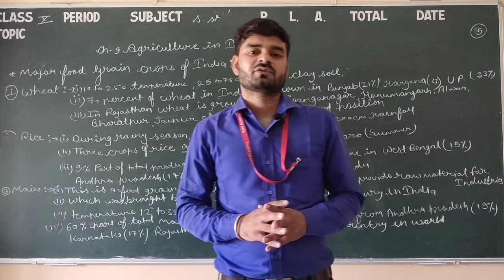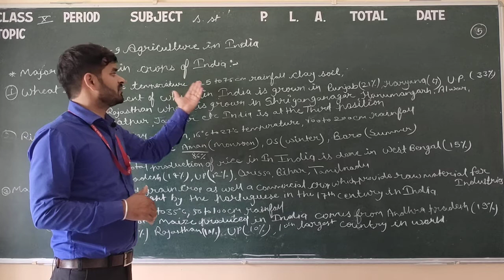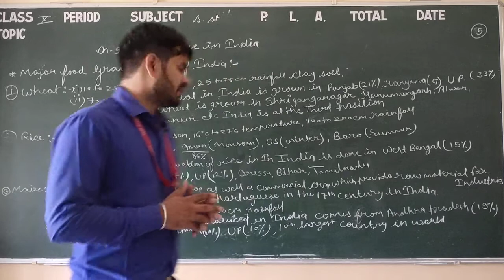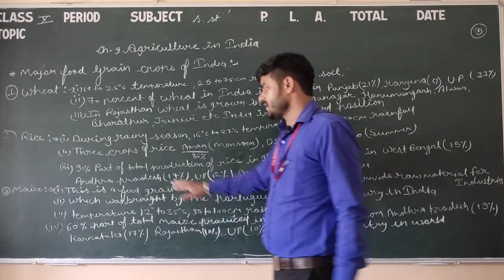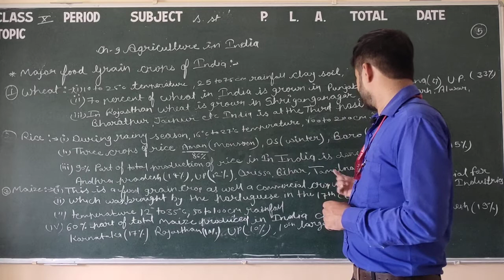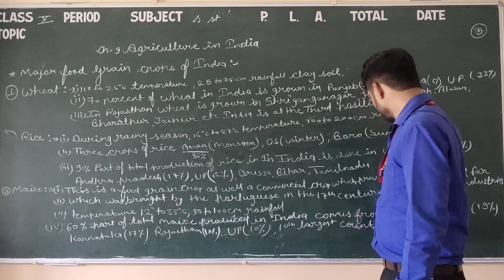Class 10 S.St. 9.5